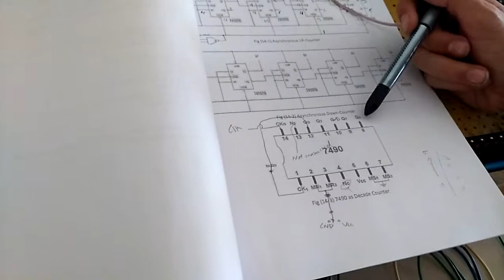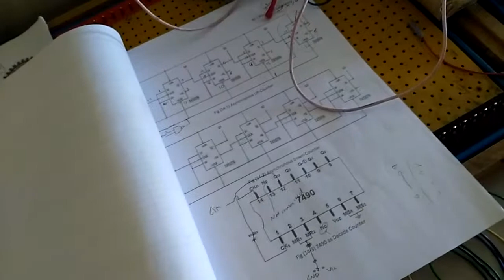COUNTERS part A